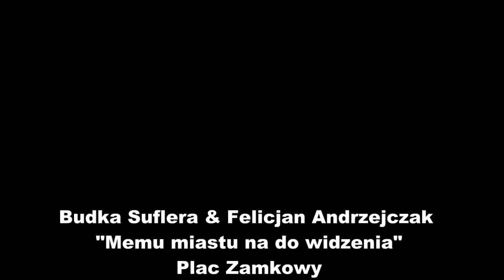Budka Suflera i Felicjan Andrzejczak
18 września 2014 r. na pl. Zamkowym Lublinie odbył się pożegnalny koncert Budki Suflera, Gościnnie wystąpili także:  Lubelska Federacja Bardów, Piotr i Wojciech Cugowscy, Mieczysław Jurecki,  Joanna Czarnecka ,były wokalista grupy Genesis - Ray Wilson i Felicjan Andrzejczak